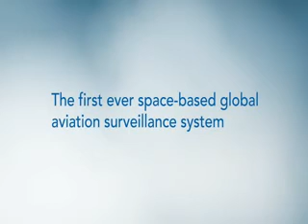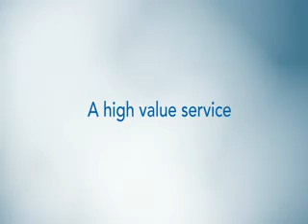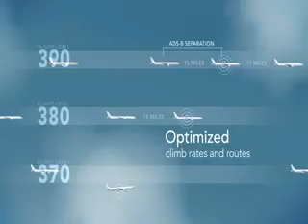Improving Airspace surveillance capability with ADS-B - Aireon Vision 720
ASECNA is organazing a worshop on the ASD-B technologies. The theme of the workshop is "Improving Airspace surveillance capability with ADS-B" and the main objective of this workshop is to exchange on the operational benefits offered by this means of aeronautical surveillance in the frame of the global ATM concept.